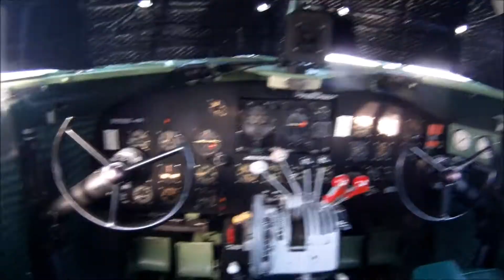Plages du débarquement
Les plages du débarquement en Autocar,
Arromanche-les-Bains
Cimetière Allemand La Cambe
La Pointe Du Hoc
Omaha Beach Cimetière American
Batterie de Longues sur Mer
Musée et site de la Batterie de Merville...